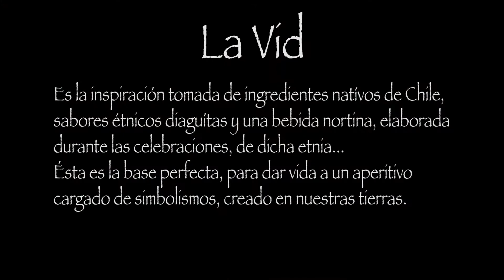bartender Capel puro talento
El reputado Bartender, Alexis Hernandez, hace gala de toda su experiencia para deleitarnos con su propuesta, bautizada como la Vid